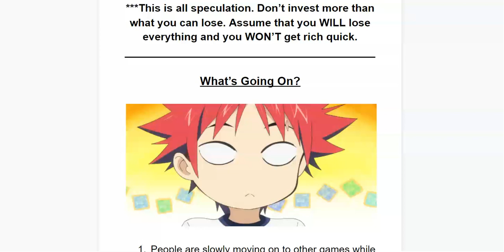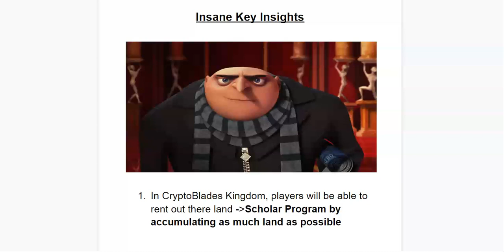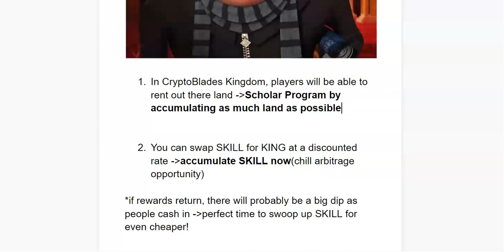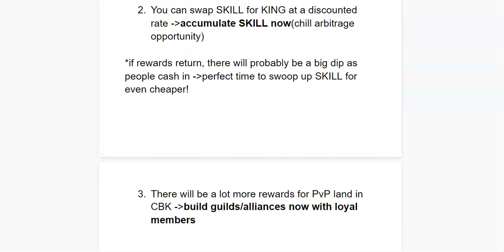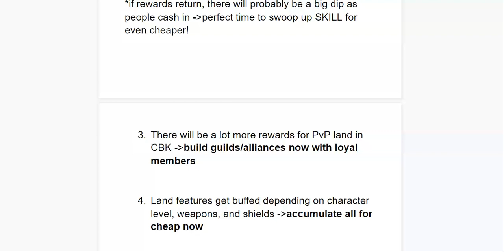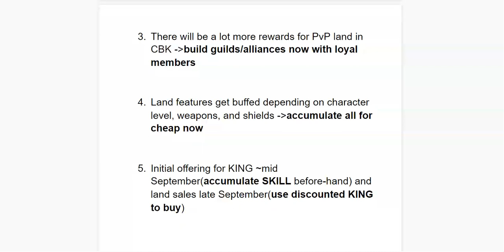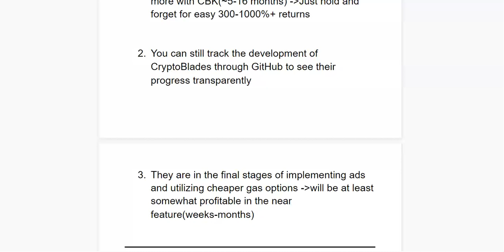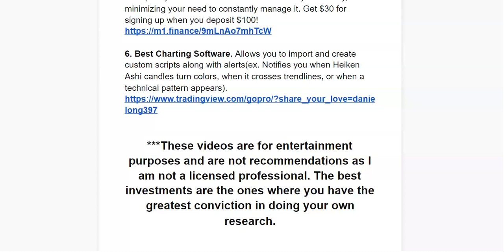CryptoBlades ⚔: IMPORTANT Info NO One is Talking About... 🤐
Hope y’all are doing amazing Fam! There were recent big bombs dropped by Daddy Kroge which we can capitalize hugeeely on. I felt these weren't talked about enough in the community, so I created a video for y'all to discuss them :). Hope it helps!

- $5 = 5 hour Earlier Access to Guide
- $10 = 5 Hour Earlier Access to Guide + 1 Paragraph Video Summary
- $20 = same benefits as $10 + other trading opportunities emailed Real-Time

Address: 0x3C6a31213FCB4c80280cBe4D8670483A9aD5c8f6

Join to get involved with an awesome community, all kinds of signals, and more educational content/resources 🤠

1. Best Broker for Crypto Swing Trading: Has a wider selection of crypto to trade. Highly recommended for swinging Alt Coins(tends to explode in sympathy with BTC/ETH after they gap up). Also solid for staking.

2. U.S. Version of Binance to deposit FIAT and buy some cryptos with cheaper fees. Since there is a ~10 day waiting period of withdrawal on this, I buy stable coins or BTC/ETH due to the cheaper fees on here if there's no rush. If there is strong price action, I just pay it on coinbase pro instead.

 3. Broker for Cryptocurrency with the safest and best security. Along with a solid selection to choose from. Use Coinbase Pro for the cheapest fees. Get $10 worth of Bitcoin when you use $100 on your first purchase!

4. Broker for Stock Swing Trading. Full Trading hours from 1 AM-5 PM PST. Lots of tools to utilize with a very wide selection of equities to day trade, swing trade, or invest with. Get 4 Free stocks when you deposit $100!

5. Broker to Buy and Hold with a long-term portfolio. They have pies you can customize to auto-reinvest your money, minimizing your need to constantly manage it. Get $30 for signing up when you deposit $100!

6. Best Charting Software. Allows you to import and create custom scripts along with alerts(ex. Notifies you when Heiken Ashi candles turn colors, when it crosses trendlines, or when a technical pattern appears).